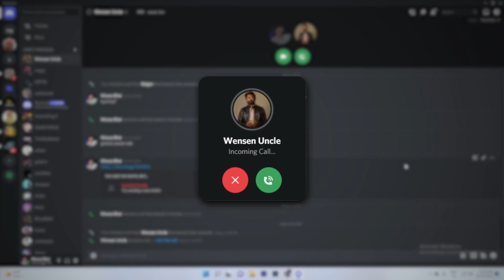RTX 5090TI ANNOUNCED!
MVIDIA contacted us privately regarding the launch of their next GPU, codenamed the 5090TI(e) - Watch the video to know how our conversation went.
Leave a reply with your feedback/video requests or tweet them